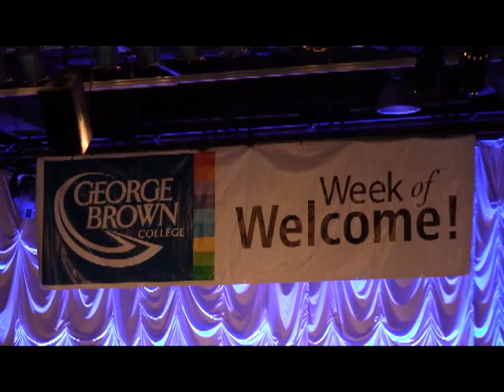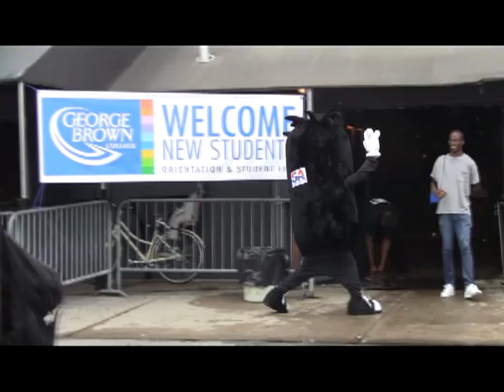Orientation 2013 at George Brown College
A video of George Brown College's Orientation days in late August 2013. By multimedia reporter Danilo Barba for The Dialog newspaper.